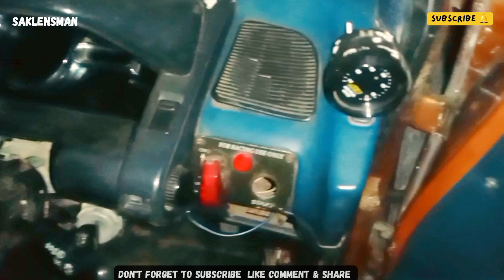Unloading Gtti 4efte Charade||TeamJet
4efte 2 door charade.
well come mani rocket